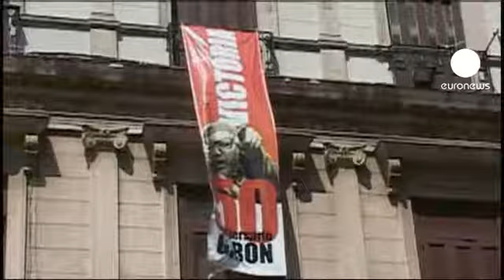کاسترو بدنبال اصلاحات در کوبا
رائول کاسترو،رئیس جمهوری کوبا روز یکشنبه اعلام کرد، مدت زمان اشغال پست های مهم سیاسی این کشور به دو دوره متوالی پنجساله محدود می شود.